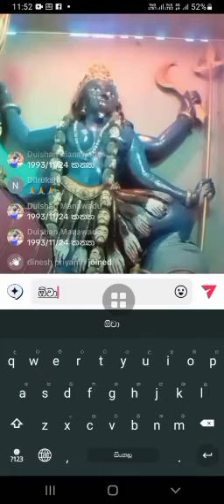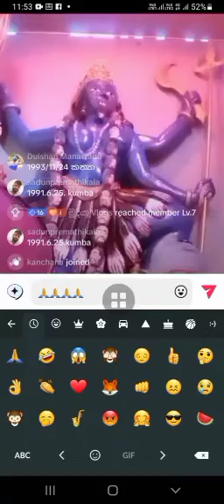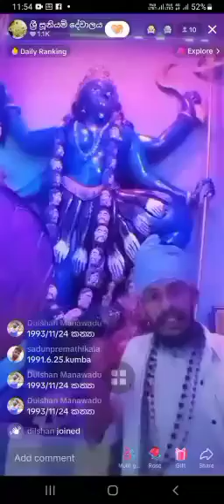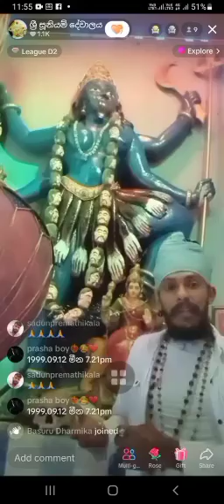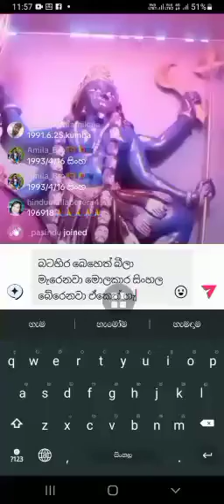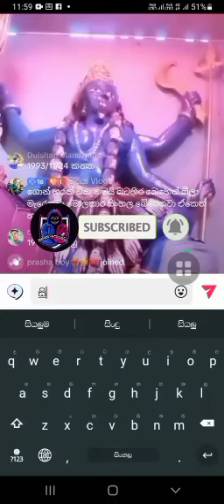සිංහල වෙදකම | හෙල බෙහෙත් ගැන සුද්ද සිංහලෙන්😱@pissosoyanna